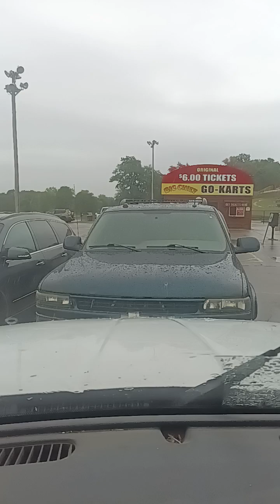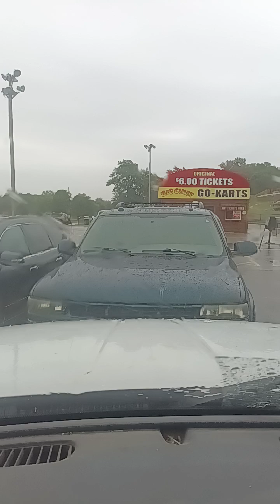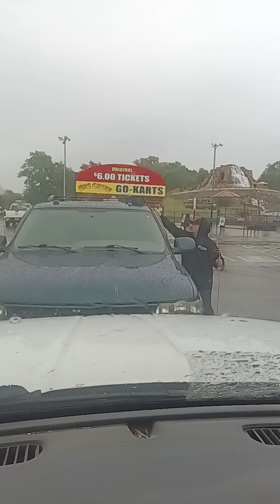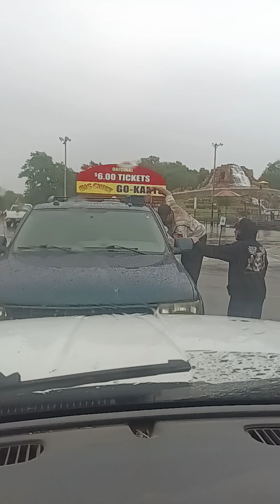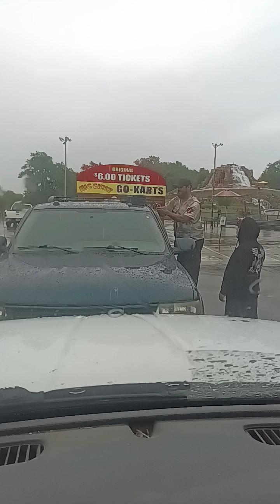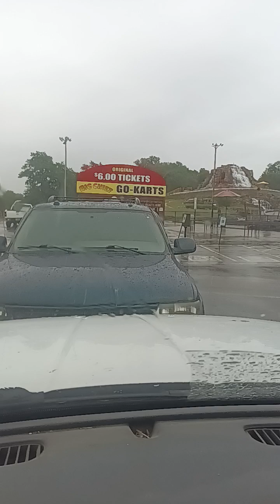Lockout: 2005 Chevy Tahoe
Got a call from a Gentleman asking if we could come and unlock his Chevy Tahoe for him. As I was getting my tools out I accidentally let my door bump the pickup truck next to me the gentleman came out and freaked out on me even though there wasn't a scratch or anything wrong with this truck just a male Karen. I told him if it was such a big deal we could get the police involved which then made him get in his truck and leave. That happened off just off camera.